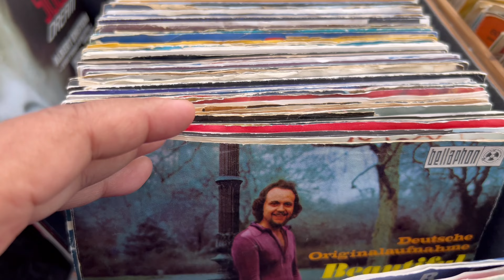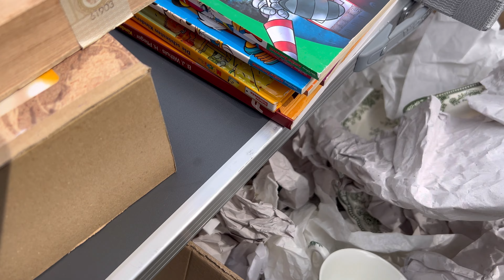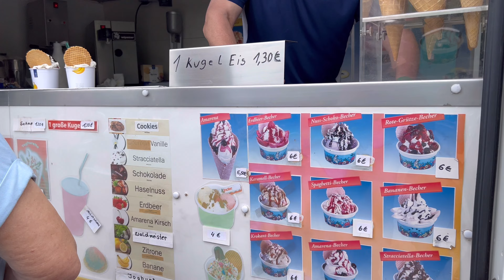Flea Market in Germany |Shopping & Haul | Antique furniture and Decorations